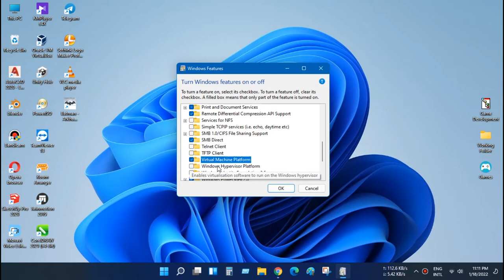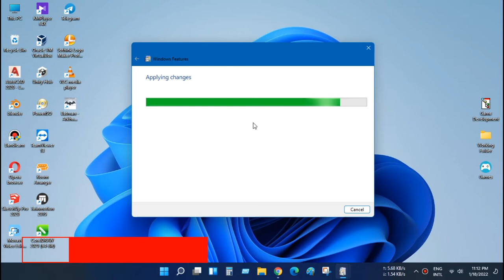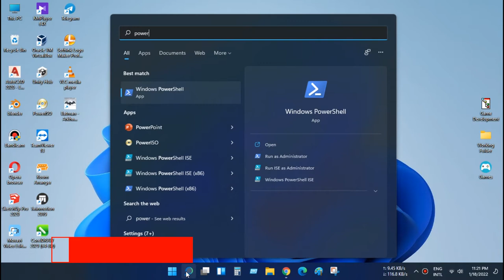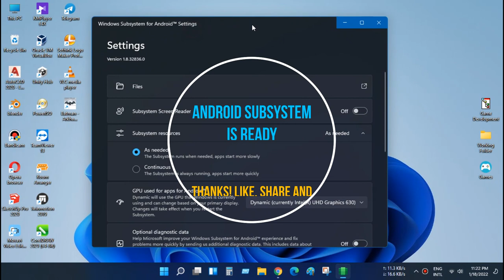Install Android™ Subsystem in Windows (Official)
Want to play Android Games? Or Install Android Apps? Yes, you can without Emulator on Windows 11! It's so easy, Fast and Lag free System! Generally, Emulator is slow, buggy and not run in All Devices! So, Microsoft Integrated Android Subsystem in Windows 11. But Everyone can't install this Android Subsystem or Amazon App Store from Microsoft Store! Generally, who are outside in USA Region. So today we will show how to install Android / Android Subsystem in Windows 11 without any error!

⏩ Chapter Information:
0:00 System and Requirements.
0:25 Turn on Subsystem Features.
1:20 Generate Package and Download.
2:12 Install Subsystem Package